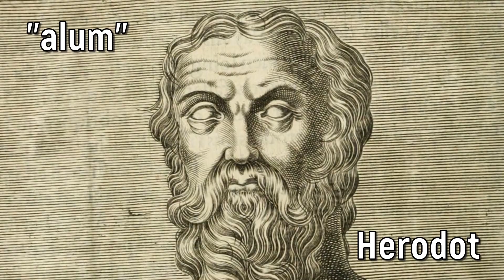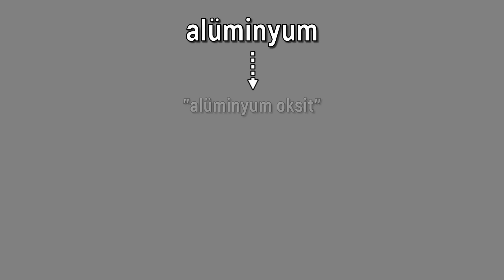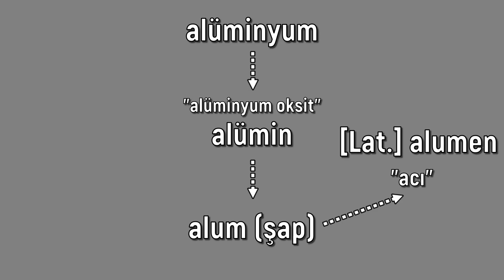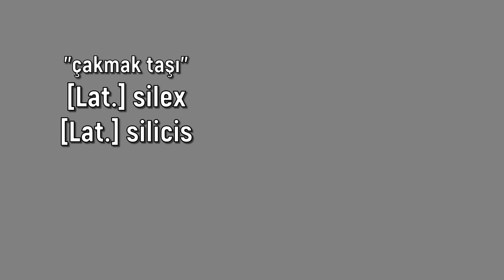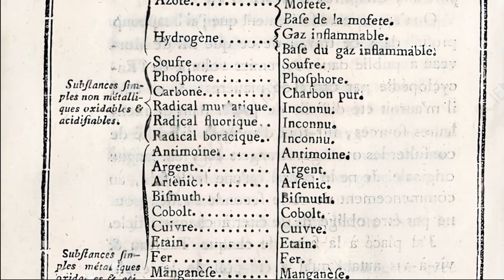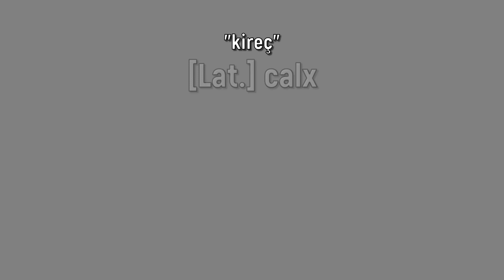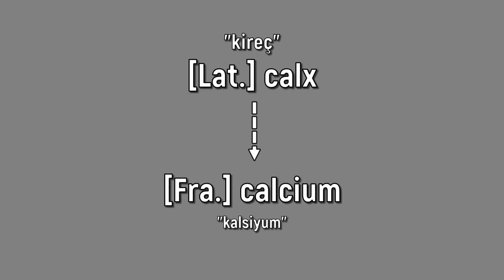ELEMENTLERİN HİKÂYESİ | BÖLÜM 10: “TAŞTAN ÇIKAN İSİMLER II” (Al, Si, Ca)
Elementlerin keşiflerinden isimlendirilmelerine, eski zamanlardaki yaşanan olaylardan elementlerle ilgili ilginç bilgilere kadar birçok konuyu ele aldığımız belgesel serimiz Elementlerin Hikayesi’nin onuncu bölümünde alüminyum, silisyum ve kalsiyum elementlerinden bahsettik. Bir önceki bölümde de söylediğimiz gibi bu bölümde de ismini çıkarıldıkları minerallerden alan diğer bir 3 elementi konu aldık. Peki, bu bölümde ele aldığımız 3 element ne zaman keşfedildi? Bu elementlerin hangi minerallerle ilişkisi vardı? Simya döneminde bu elementlere dair nasıl gelişmeler yaşandı? Onlara neden bu isimler verilmişti? İsimleri ne anlama geliyordu? Bu elementler hangi yöntemlerle cevherlerinden ayrıştırılmıştır, nasıl keşfedilmişlerdir; her birinin üzerinde uzun uzun durduk. Alüminyuma adını veren alum mineralinin kökeninden silisyum elementine İngilizcede neden silikon dendiğine ve Lavoisier’ın tuzlanabilir topraklar listesinde yer bulan chaux mineraline kadar pek çok bilgiyle dolu bir bölüm hazırladığımızı düşünüyoruz. İyi seyirler dileriz…

Video Planlama ve Metin: Ferkad Kudvetoğlu
Seslendirme: Ferkad Kudvetoğlu
Video Dizaynı ve Montaj: Ferkad Kudvetoğlu
Tasarım: Ferkad Kudvetoğlu
Altyazı: Ferkad Kudvetoğlu